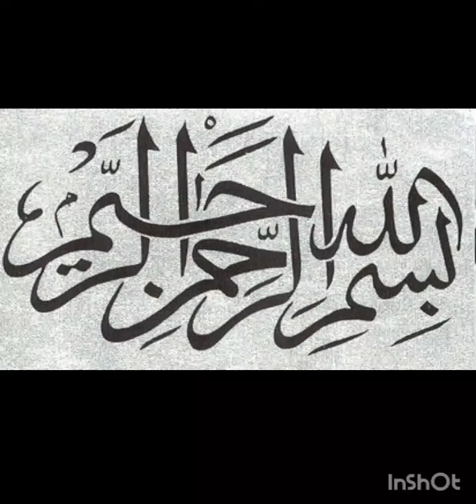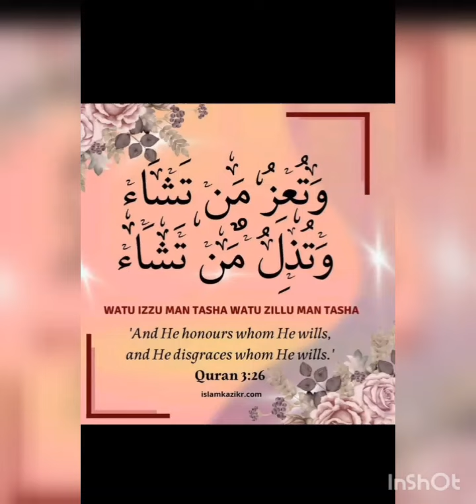Sadar teetar market k taza update| صدر تیتر منڈی کی تازہ اپڈیٹ کالا تیتر ایرانی دکنی تیتر کی بھرمار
صدر تیتر منڈی کی تازہ اپڈیٹ کالا سندھی تیتر فل شیدی پٹھا ایرانی فائٹرز دکنی چوکور
عمران حسین